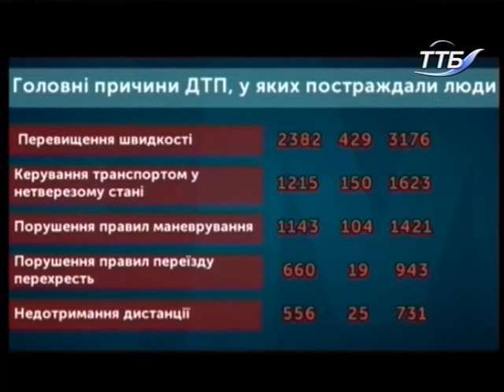Тема дня - У Тернополі на проспекті С. Бандери трапилося ДТП за участі п'яти транспортних засобів